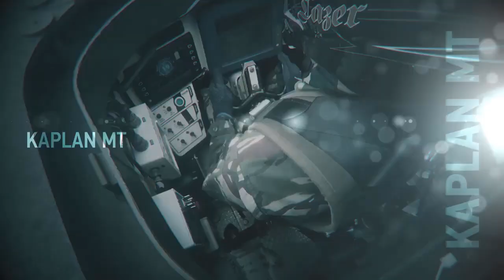TÜRKİYE'NİN ÜRETTİĞİ 2.TANK GÖREVE HAZIR ! SERİ ÜRETİM BAŞLIYOR !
bu videomuzda yerli firmamız fnss’nin ürettiği hafif tank kaplan mt’den bahsedeceğiz.

FNSS-PT Pindad tarafından Ortak Geliştirilen KAPLAN MT’nin gelişmiş balistik ve mayın koruma sistemlerine sahip tasarım mimarisi, aynı zamanda piyade birlikleri için yakın ateş desteği sağlayan mühimmattan tanksavar mühimmata kadar uzanan geniş bir ateş gücü çeşitliliğinin kullanılmasına imkân tanır.

KAPLAN MT’nin hassas doğrudan ateş kabiliyeti, araca üstün taktik ve stratejik hareket kabiliyeti ile beraber ihtiyaç duyulan vurucu gücü de sağlar. Aracın arkasına yerleştirilmiş güç grubu ise, gelişmiş elektronik kontrollü sistemler ile seferi manevralar sırasında araca hareket özgürlüğü sağlayan çift pinli raylı süspansiyon sistemi ile birleştirilmiştir.

armies are very important for the defense of countries. we greet all the heroes all over the world who fight for their country. This channel is the meeting point of patriots from all over the world. The hi-tech era, which started with Russia's sputnik satellite, continues with 5th generation fighter jets such as the f35. we follow these developments instantly.